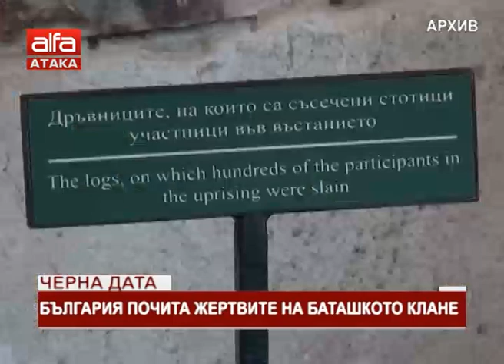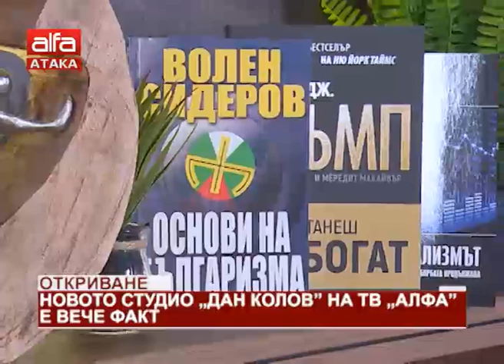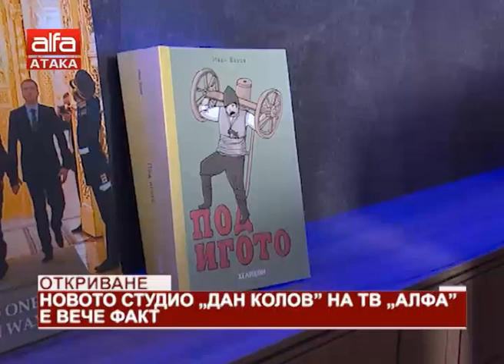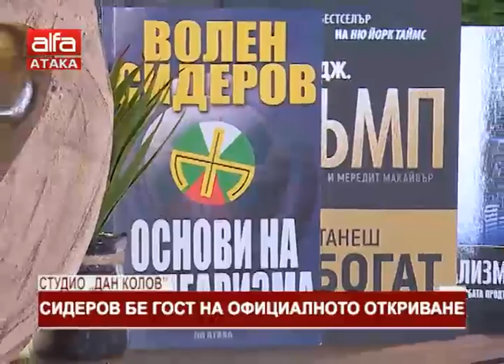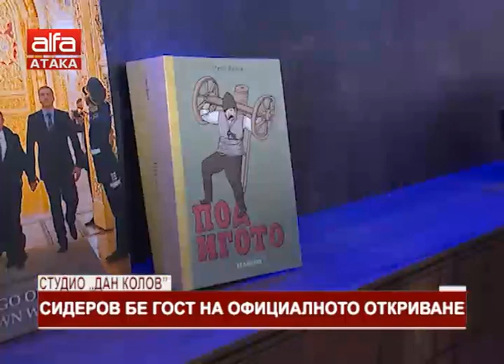"Държавата днес" - 17.05.2019 г.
Водещ: Анелия Дулева